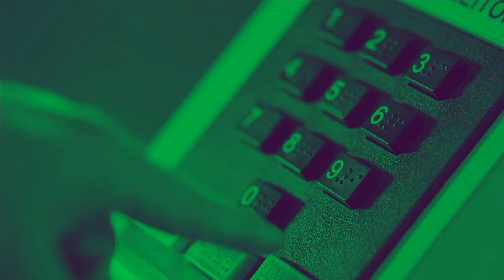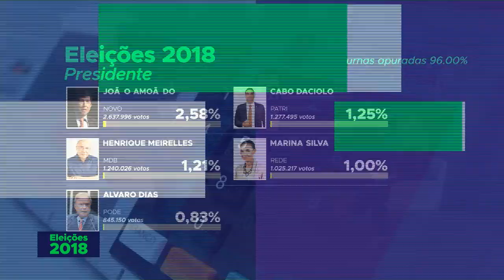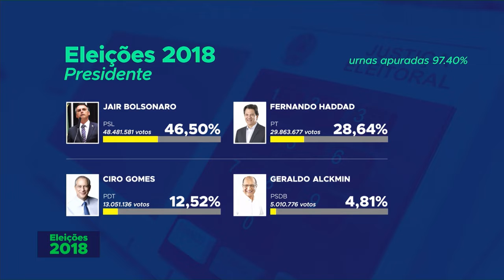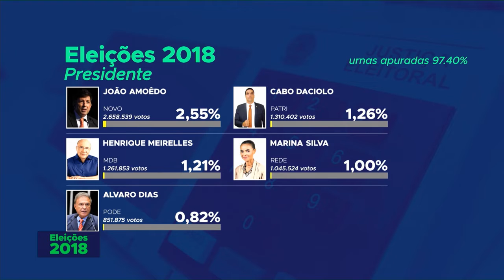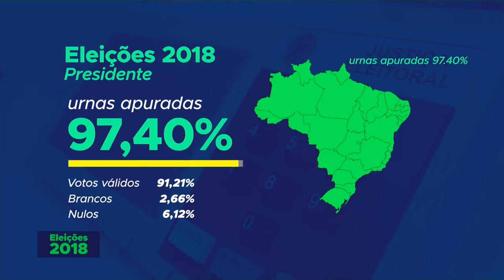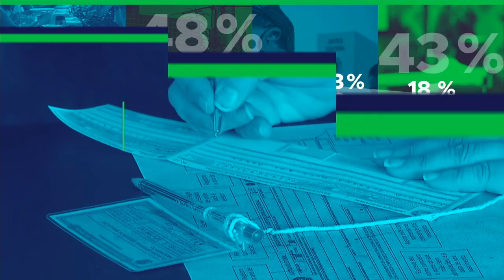2° turno das eleições 2018 para presidente está definido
ELEIÇÕES 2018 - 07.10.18: com 96% das urnas apuradas, os candidatos Jair Bolsonaro e Fernando Haddad disputam o 2° turno das Eleições 2018 para presidente.